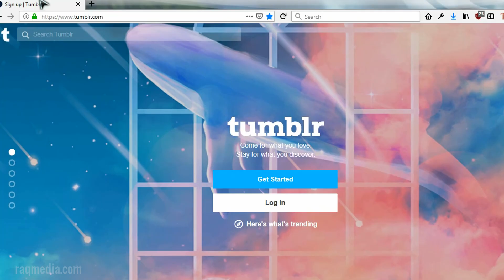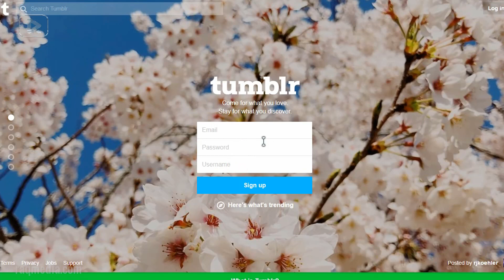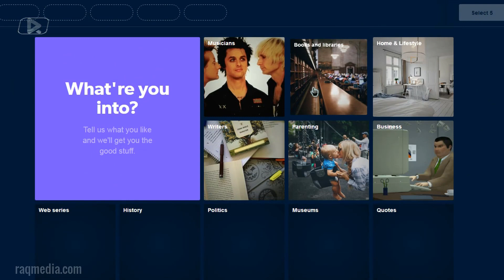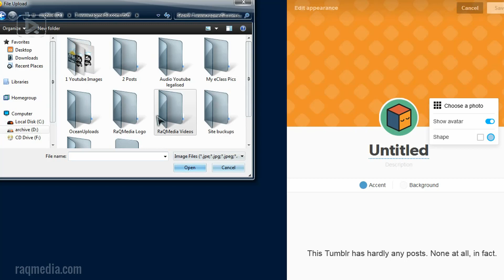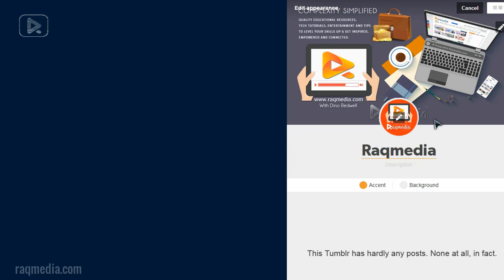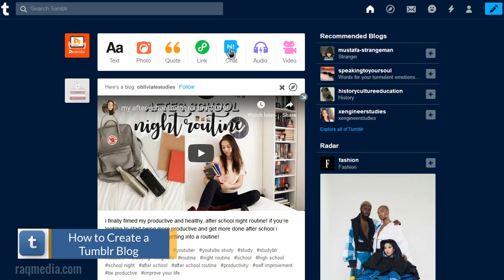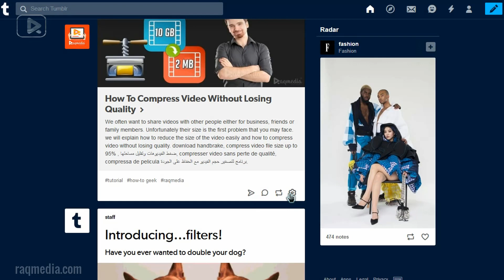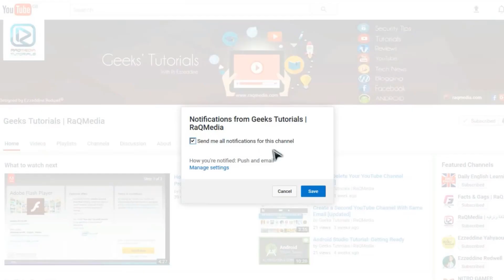How to Create a Tumblr Blog - Step-by-Step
In this tutorial, we're going to learn how to create a tumblr blog full guide. How to create a free website and earn money.

This blog will help you build hundreds of backlinks to your site and Instantly Boost your domain authority and ranking.